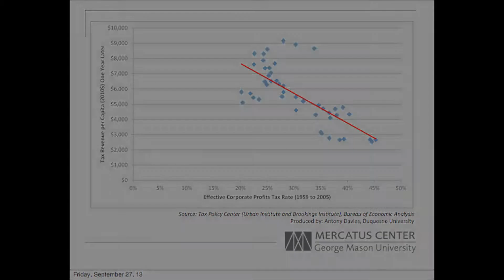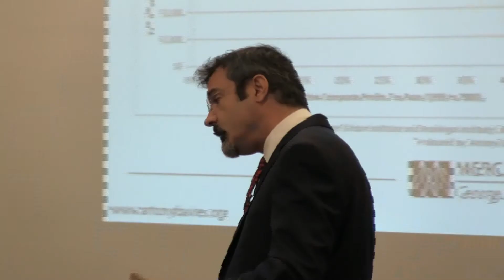Antony Davies Discusses the Impact of Taxing Corporations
Antony Davies presents a case for why the tax code should be simplified at this Capitol Hill Campus event.